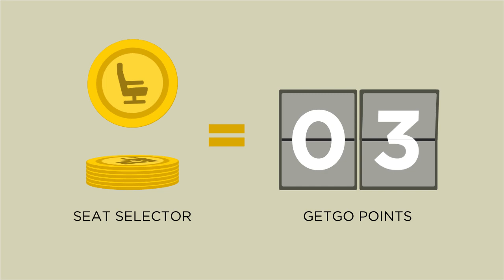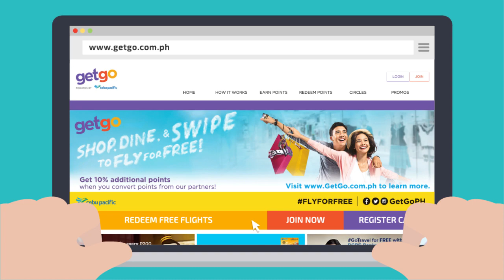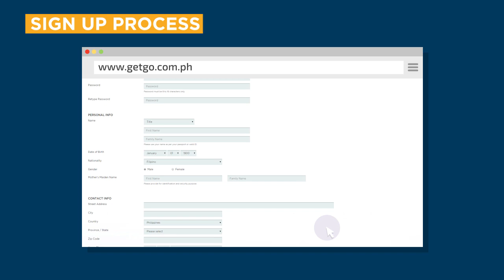Know how you can FlyForFree with GetGo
GetGo is the newest lifestyle rewards program that lets you earn points just by flying with Cebu Pacific and from your everyday spend.

Get Points, go places and fly for free!